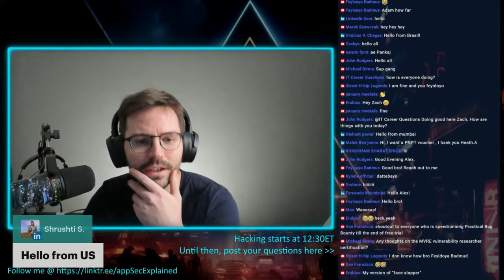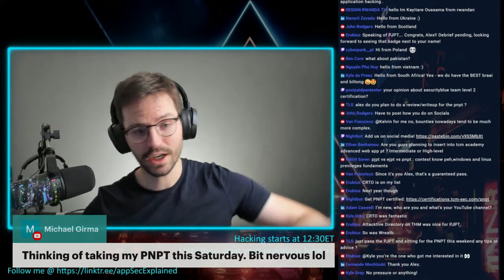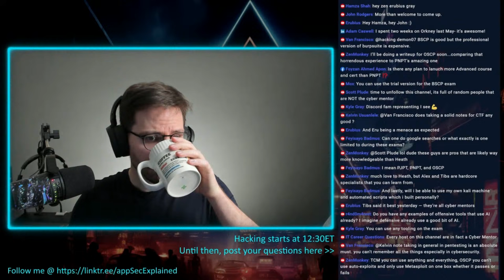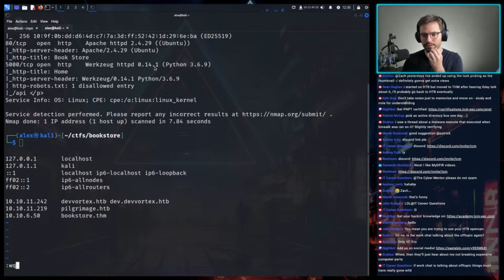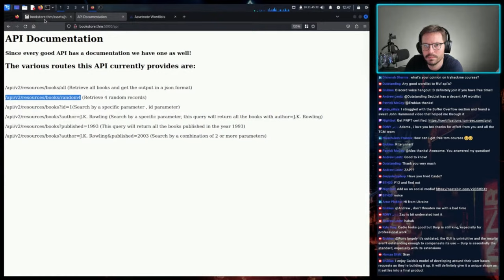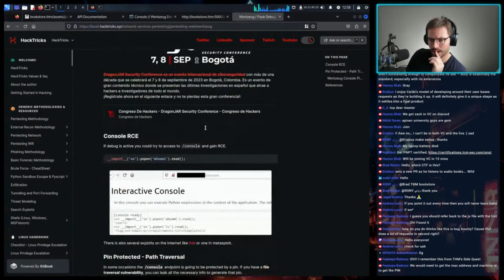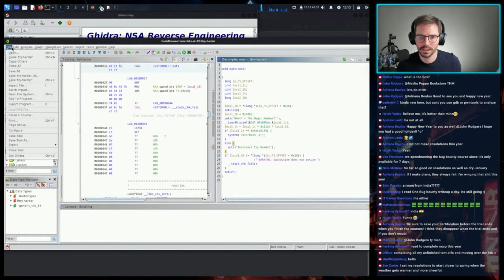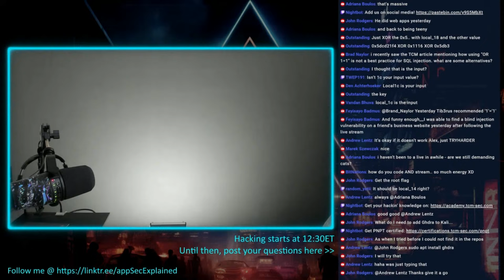WebApp Weds | PNPT | Code with AI | WebApp Hacking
Breaking web apps & answers your cybersecurity questions...LIVE ;)